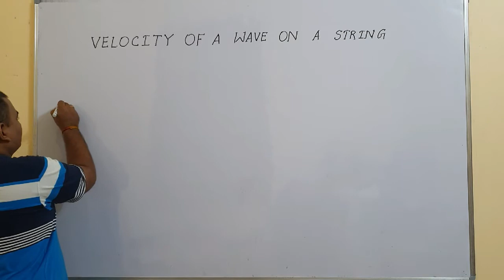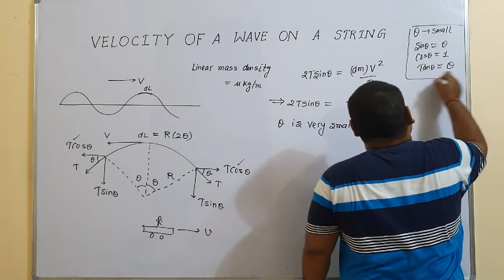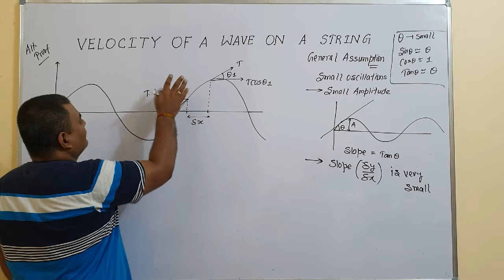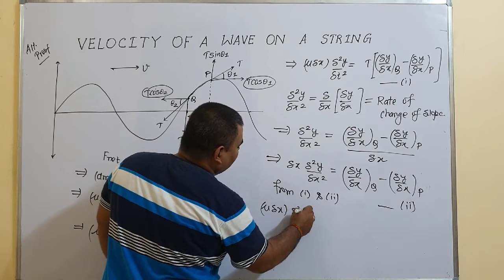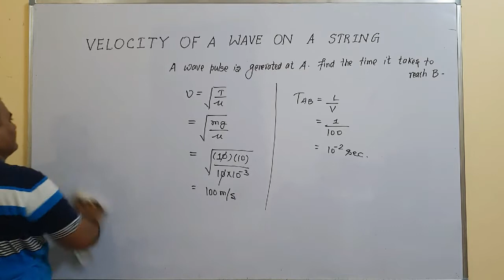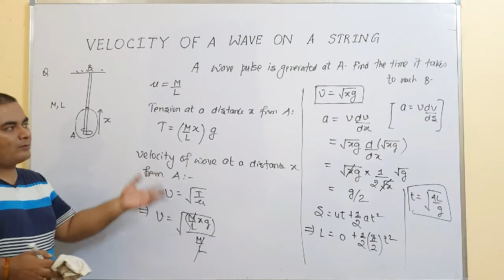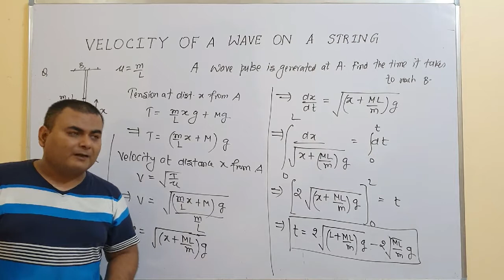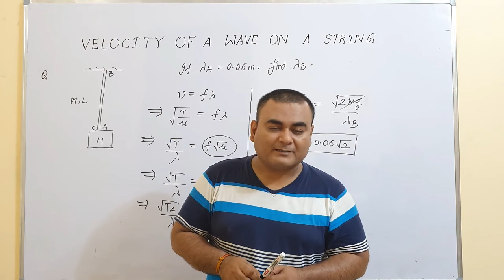VELOCITY OF WAVES ON A STRING| DERIVATION AND NUMERICALS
This video describes in detail the two derivations of velocity of a wave on a string. The concept has been explained with sufficient number of illustrations.